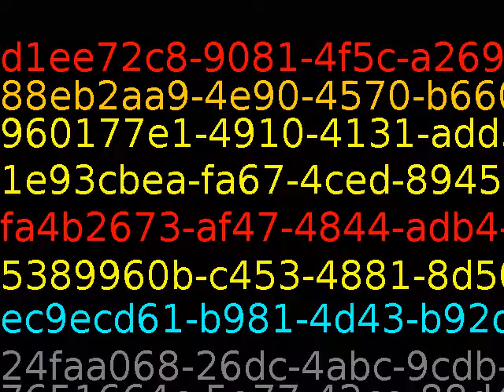You know how to whistle, don't you, Steve You just put your lips together and blow.